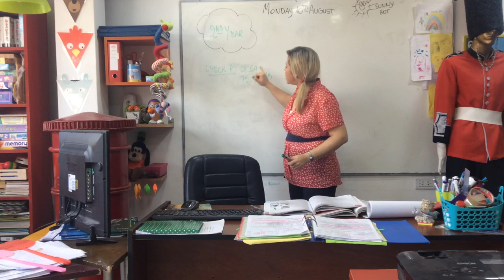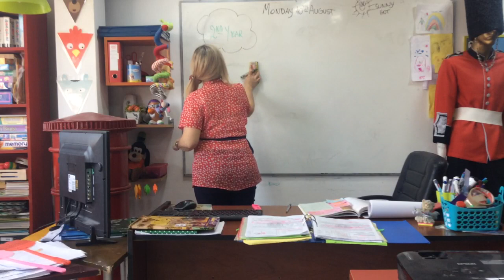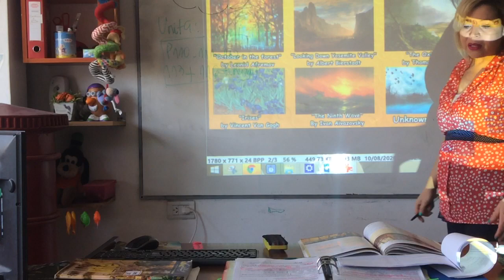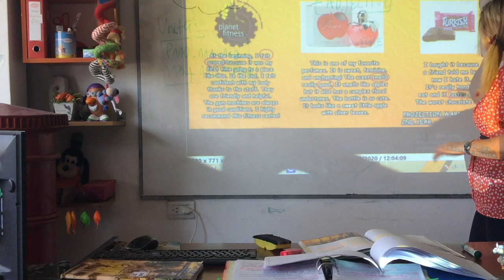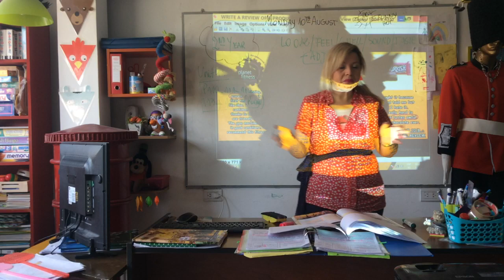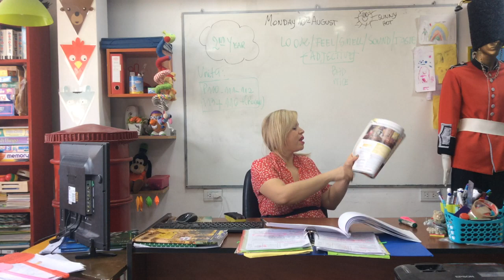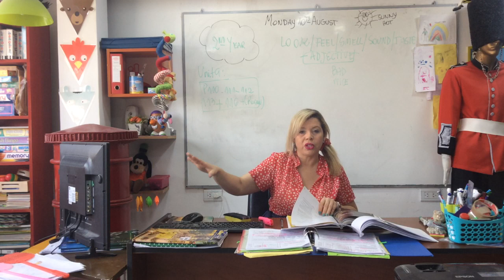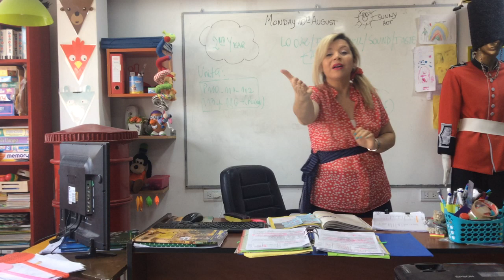VIDEO CLASE 2ND YEAR 10/08/20